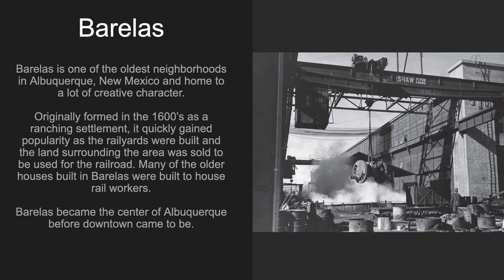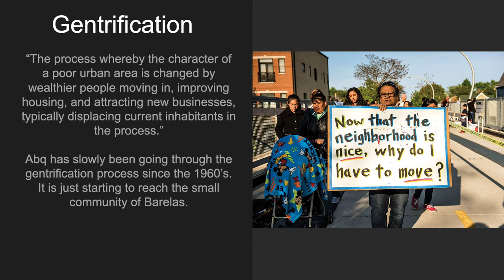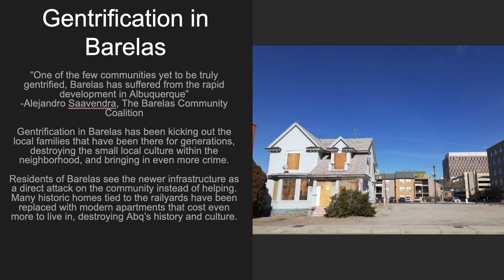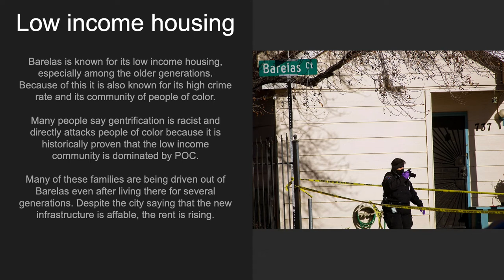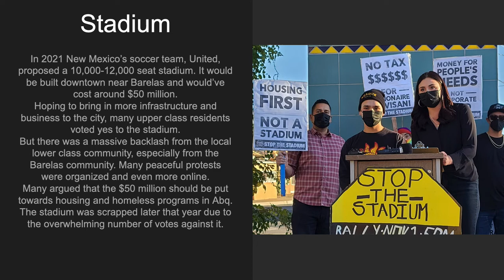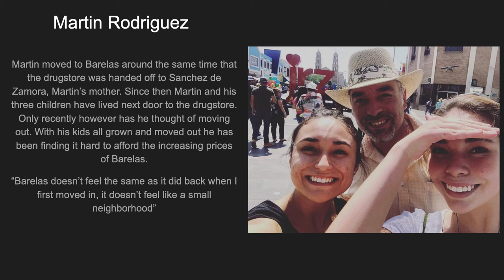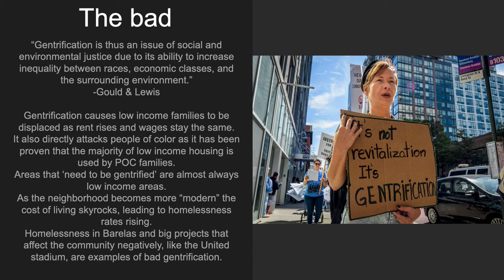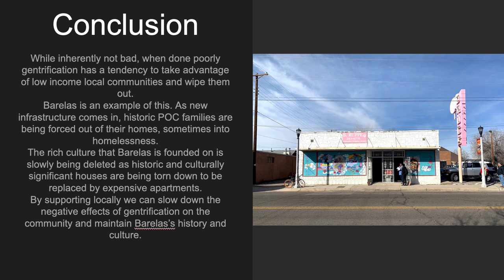Gentrification of Barelas [by: Natalie Peavy]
My main topic is gentrification, specifically in Barelas. It’s pretty well known that Albuquerque is being modernized but most people don't know the negative effects that are happening in Barelas. It’s not necessarily new knowledge but it isn’t well known. I wanted to share the history and significance of Barelas because it’s where I grew up and it's kinda a hidden gem. I also just wanted to spread the knowledge of how the community is being erased due to gentrification. I also wanted to add in a little bit of information about how gentrification is also a good thing when done correctly. A lot of my investigation was based on personal experience as well as news articles and experiences from other people who live in Barelas. I learned that even though it is not well known, a lot of government and news articles acknowledge that the small income housing is being replaced in Barelas and there isn’t action being taken to stop it. I also found that there have been small actions taken against bad development in and near Barelas. One of which being the rallies against the United stadium.  There were several marches in Barelas along with a bunch of public speakers. I have known most of my results since this is such a personal topic. What I was able to do however, was put the information into more of an academic presentation instead of just a personal interest type of thing. I do think my presentation can be continued and expanded. Someone can look more into the politics and government side when it comes to gentrification and development in Albuquerque and go into the positive and negative effects. I made a decision to focus on the low income community within Barelas and not so much the city’s side.